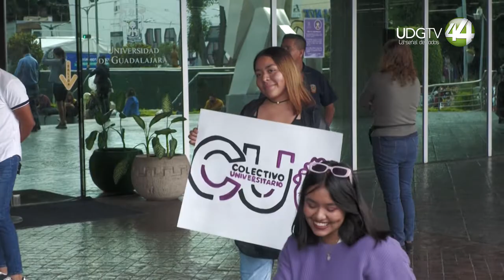La coalición Abriendo Puertas defiende las luchas y causas de los estudiantes universitarios